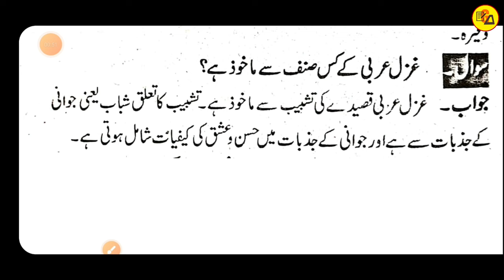Class 10 urdu V.V.I. subjective questions answer | BSEB Class 10 urdu | Muskaan mam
Tittle Info.
Important Hashtags:-
Bseb class 10 urdu vvi questions
Class 10 urdu important questions answer for 2025
Urdu vvi questions answer for class 10
Urdu important questions answer for class 10
Class 10 urdu vvi questions answer by muskaan mam
Gyapan Academy
Muskaan mam